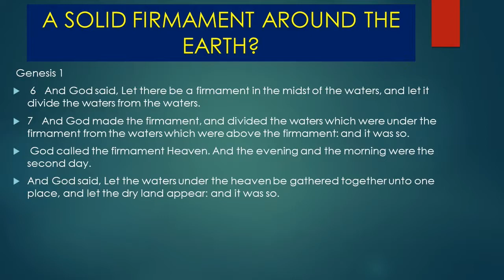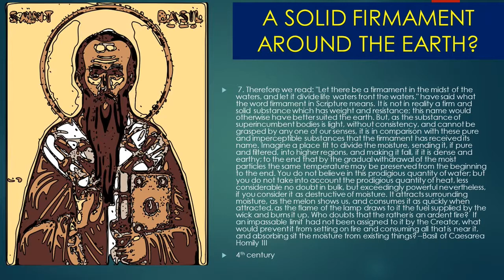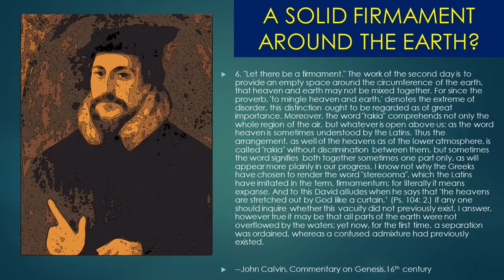9 a solid firmament?